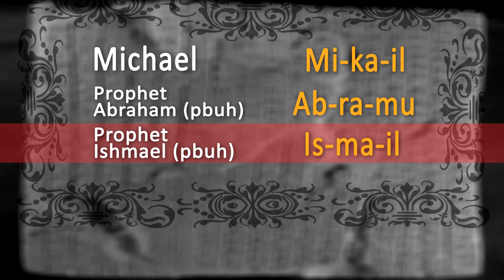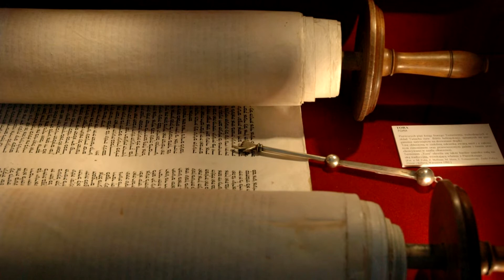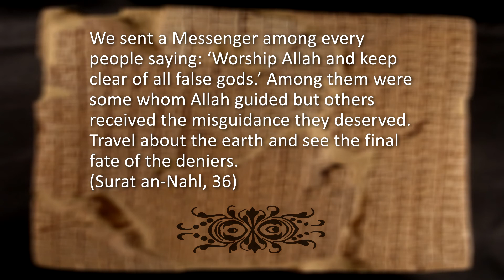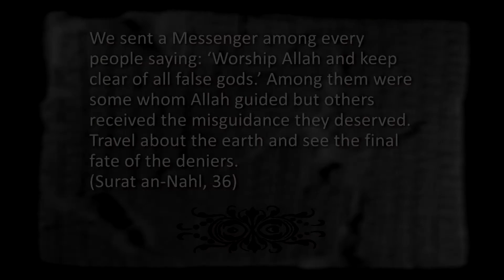Prophets Mentioned in the 4500 Year-old Ebla Tablets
Ebla Tablets